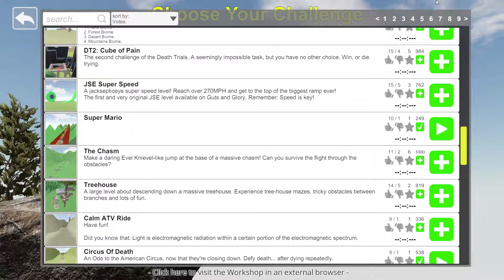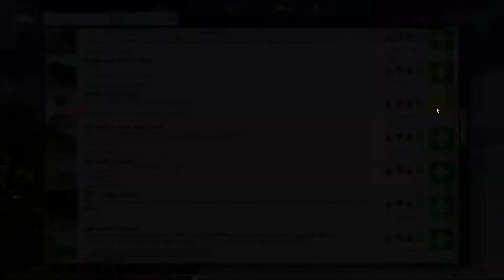LPWO on Guts and Glory - #4 Thank you everyone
We were playing a little more than we thought